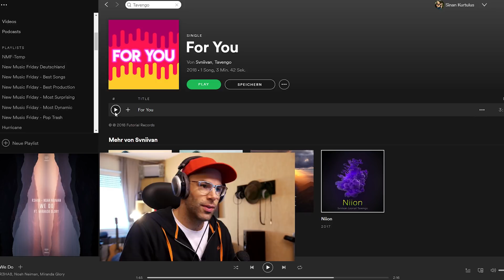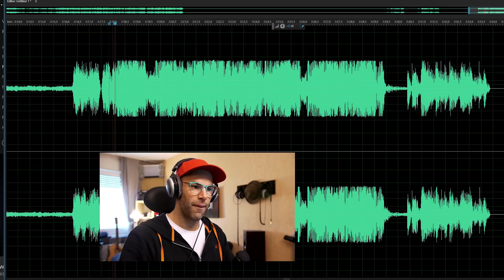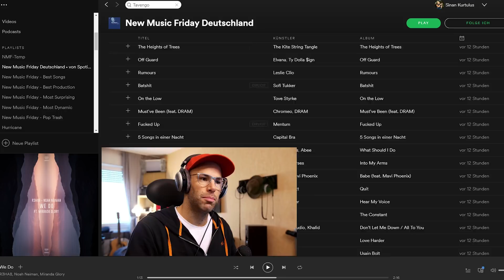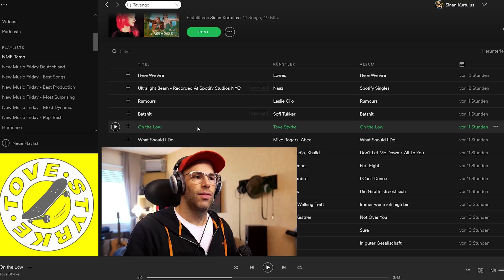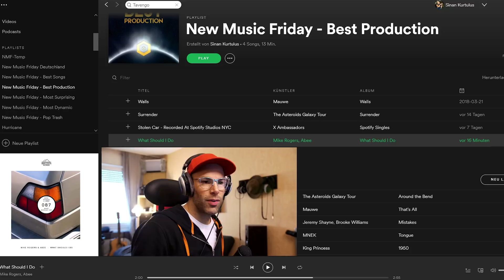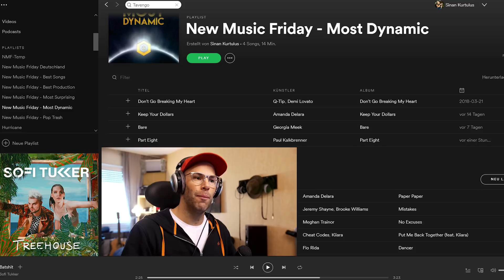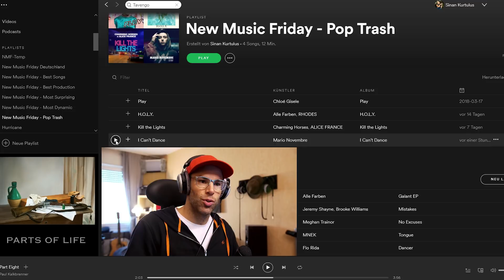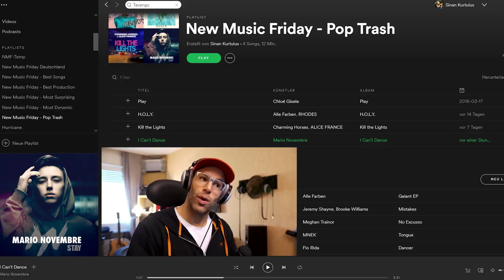Die Hits von Morgen | Mario Novembre mit Pop Trash | Sofi Tukker überraschen!!!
Mein Equipment:
➤Meine Kopfhörer (Beyerdynamic DT 770, 880, 990 PRO)

➤Meine Kameras